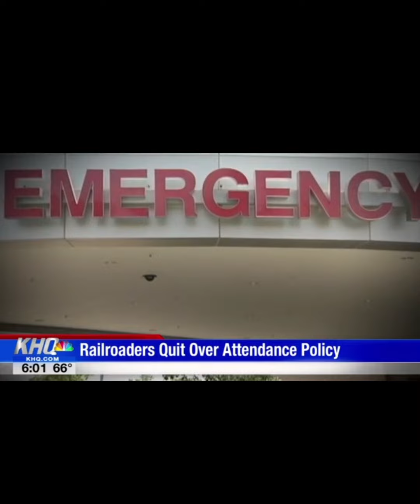New Attendance Policies Result in Record Railroad Resignations